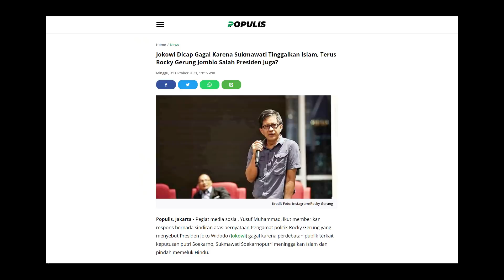INNALILLAHI.....ROCKY GERUNG TERPAPAR VIRUS SALAWI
Agak mengherankan orang sekelas Rocky Gerung bisa terpapar virus salawi (semua salah Jokowi). Perpindahan agama dari Sukmawati Soekarnoputri dijadikan alat untuk menyerang Presiden Jokowi. Aneh bukan ?

Bagaimana tanggapan Rudi S Kamri melihat peristiwa ini ? Ikuti OPINI RUDI berikut ini.